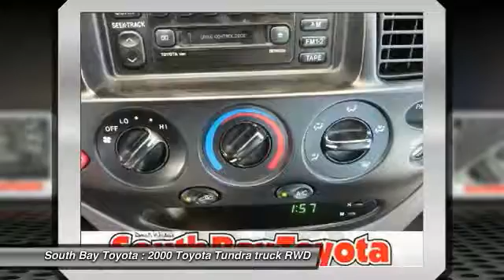2000 Toyota Tundra Gardena,Torrance,Hawthorne,Carson,Compton 248871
2000 Toyota Tundra Access Cab V8 Auto SR5

SOUTH BAY TOYOTA, PROUDLY SERVING GARDENA, TORRANCE, HAWTHORNE, CARSON, COMPTON, AND SURROUNDING CALIFORNIA LOCATIONS THIS WHITE 2000 Toyota TUNDRA IS EQUIPPED WITH A 4.7L DOHC EFI 32-valve V8 i-Force engine w/elect throttle control system (ETCS-i), AUTOMATIC TRANSMISSION, AND RECEIVES AN ESTIMATED 15 City/18 Hwy MPG. CONTACT SOUTH BAY TOYOTA TO SCHEDULE A TEST DRIVE AND TAKE THIS 2000 Toyota TUNDRA HOME TODAY, OR VISIT OUR SHOWROOM CONVENIENTLY LOCATED AT 18416 SOUTH WESTERN AVE GARDENA CALIFORNIA 90248. This car has passed a 160 point inspection by our Toyota Certified Technicians.. 4 Speakers, Air Conditioning, AM/FM radio, Cassette, Power steering, Rear window defroster, and Speed control. Confused about which vehicle to buy? Well look no further than this attractive 2000 Toyota Tundra. The 2000 Tundra was named the coveted Motor Trend Truck of the Year! This great Toyota is one of the most sought after used vehicles on the market because it NEVER lets owners down. It's Time to SAVE at South Bay! Call today!